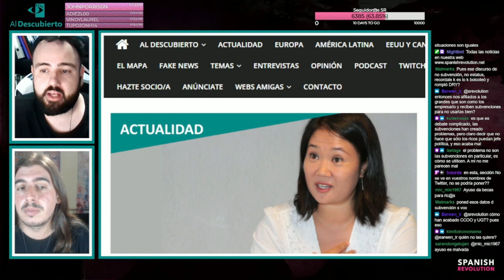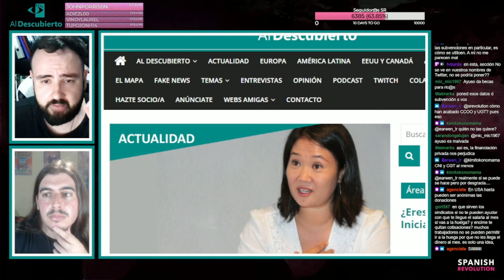DERECHOS LABORALES Y LUCHA SINDICAL - FERNANDO J. TRUJILLO (TRABAJADORES ZUMOSOL)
Resumen del debate mantenido en Twitch en Al Descubierto con Fernando J. Trujillo, uno de los trabajadores de Zumosol, que están acampados protestando por sus condicionales laborales.